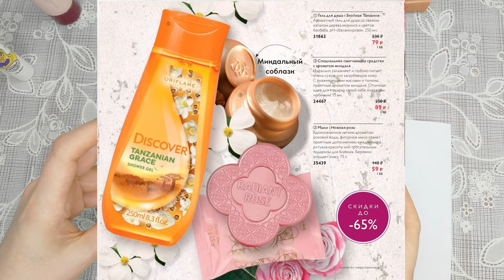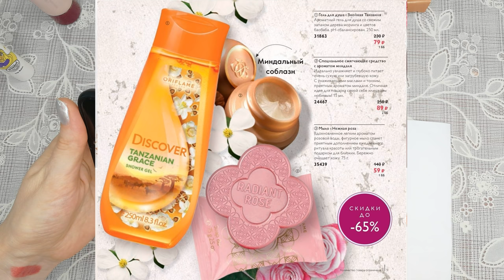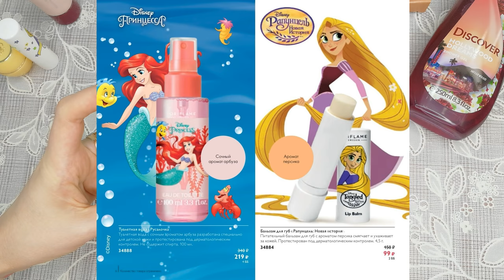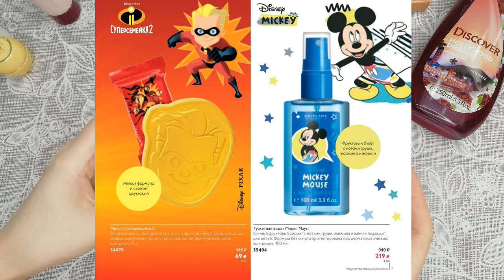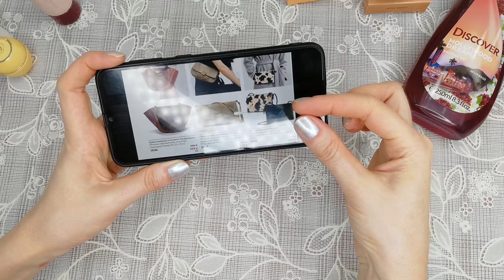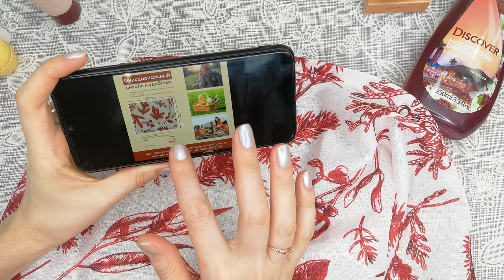ОБЗОР КАТАЛОГА Oriflame №10 2020 ВЫГОДА+ | 4K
По Вашим просьбам сняла обзор дополнения к каталогу Oriflame №10-2020 каталог "Выгода Плюс". Напоминаю, воспользоваться данными каталогами могут только консультанты, совершившие в предыдущем каталоге заказы от 100 ББ.